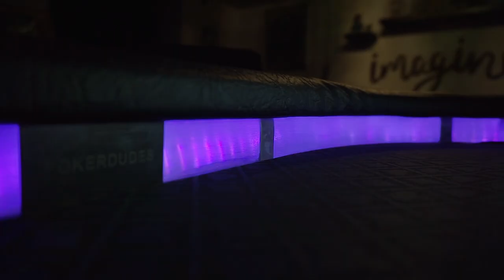Custom Poker Table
First of all I want to thank my man Thomas aka Megna for the soundtrack for this video!

The main thing in my man cave / pokerroom is of course the poker table itself. There are so many poker table on different sites to buy but thats nothing for my room. It has to be made by my self like all the other things in my basement.
For the gambling surface I used Speedcloth in black / silver and put some foam underneath. Not so on the area around. The chips has to have a solid stand.
The armrest is made of black leatherette and of course also with foam underneath.
In the armrest I made a LED light to give the gambling surface a cool color changeable lightning effect with some nice details.
The feet are made of steel with lasered harts, diamonds, spades and clubs. I painted it with chrom effect spray.
To make the table something special I make some extendable cupholders with LED lights.
The chip tray drawer is also extendable and with LED backlight. The trays in the back are clear 3D printed.

So I think I did my best to make my own creation of a poker table.
If you are also someone who loves this game like me, you know that you always have to keep an eye on the time clock. I made a very special one! More in the next video….

Tracklist:
Megna - love message (exclusive)